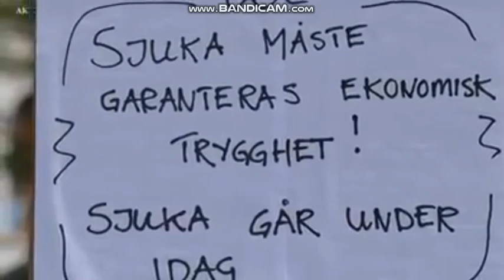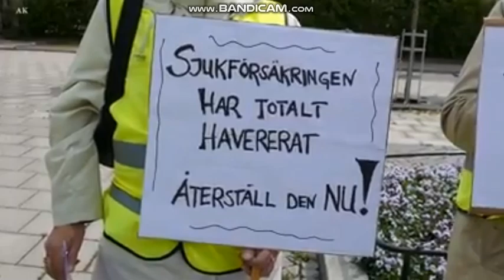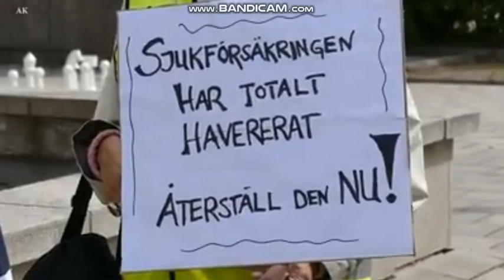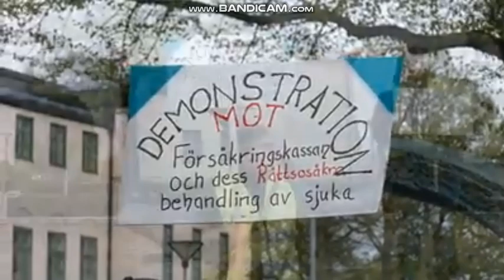eskilstunapolisen (centrala eskilstuna) demonstration